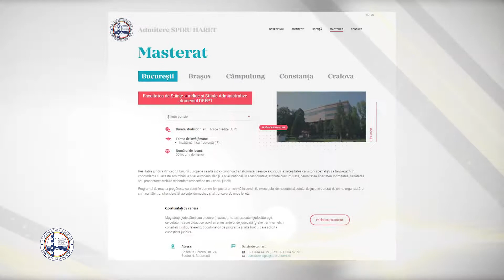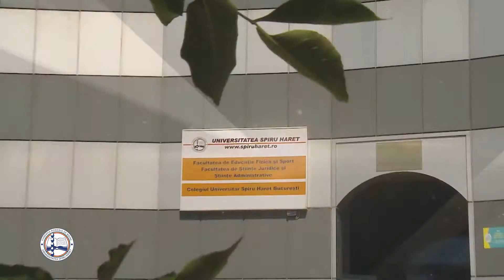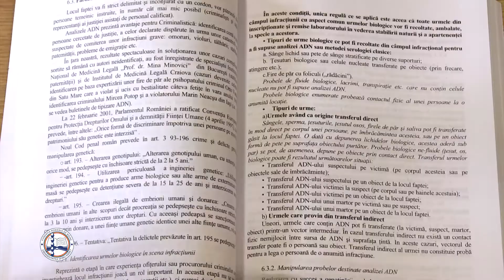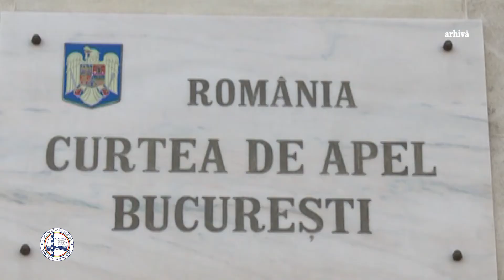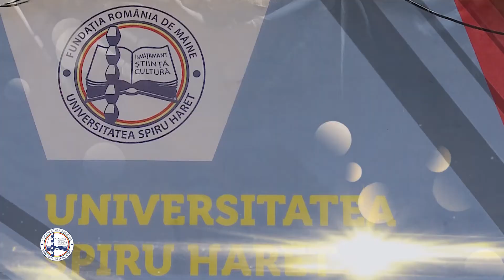Admitere Facultatea de Ştiinţe Juridice şi Ştiinţe Administrative Bucureşti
Admitere la Facultatea de Ştiinţe Juridice şi Ştiinţe Administrative Bucureşti de la universitateaspiruharet

 Programul de Licenţă de Drept şi programele de Masterat - Ştiinţe penale Administraţie publică şi Management în context european se află pe lista ofertei educaţionale pentru anul universitar 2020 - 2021.

🔛 Conf. univ. dr. Marian Ilie, decanul facultăţii vorbeşte despre 👉admiterea online de anul acesta în contextul pandemiei, despre cum procesul educaţional a continuat online pe 👉platforma Blackboard, despre 👉 oportunităţi de carieră a absolvenţilor, dar şi despre 👉beneficiile studentului la USH.

➡️ Un interviu în care puteţi afla răspunsuri la toate întrebările pentru a începe un parcurs educaţional de succes la Universitatea Spiru Haret de la 1 octombrie.